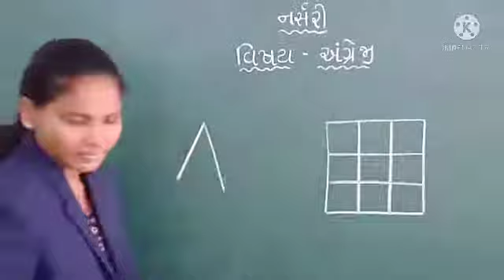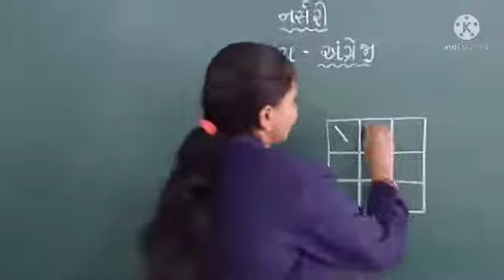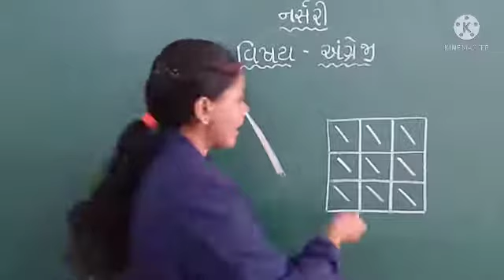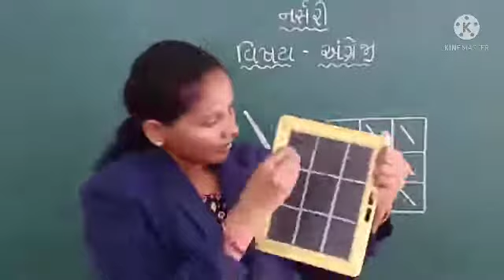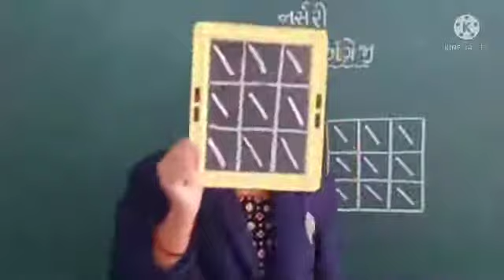નર્સરી વિષય અંગ્રેજી